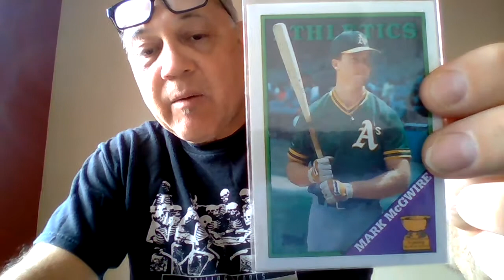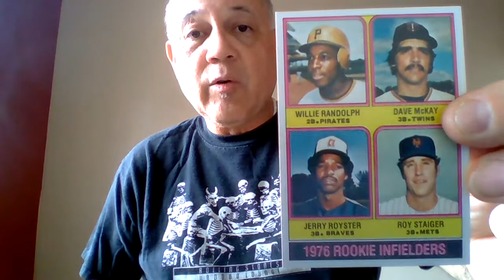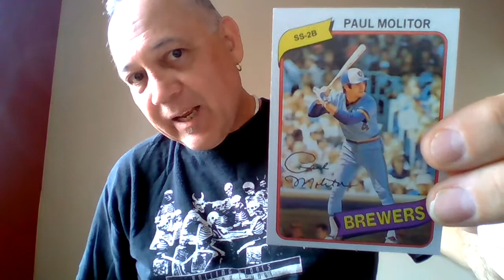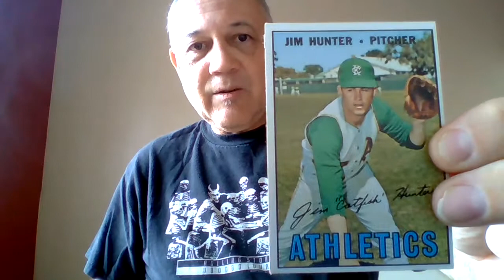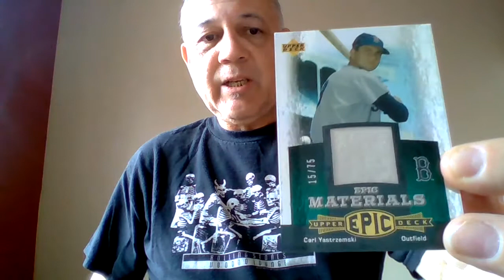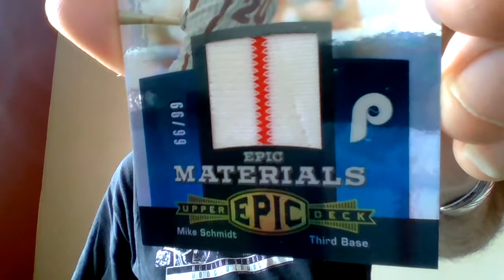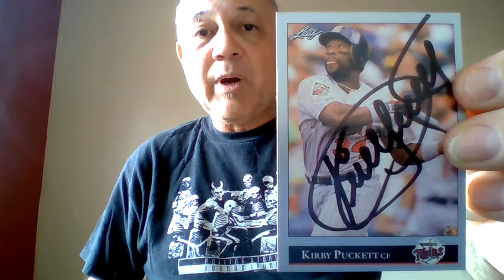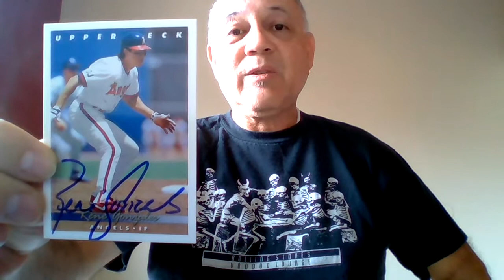Social Distancing Diary with Baseball Cards #7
Today we check out non-Dodgers rookie cards and game-used relics.